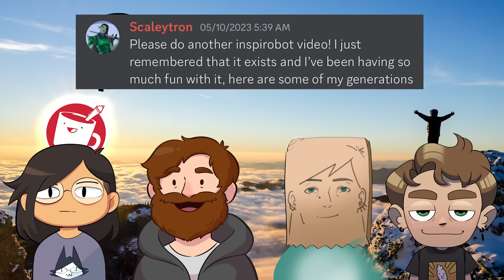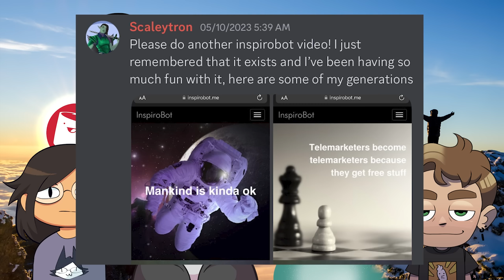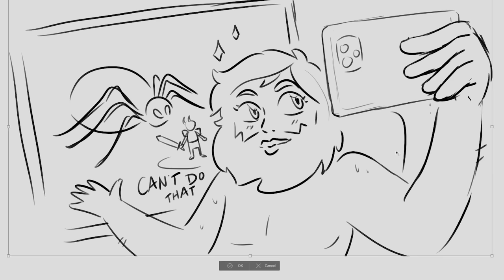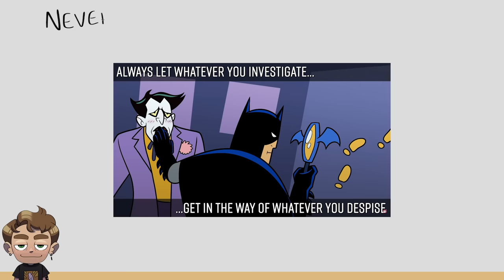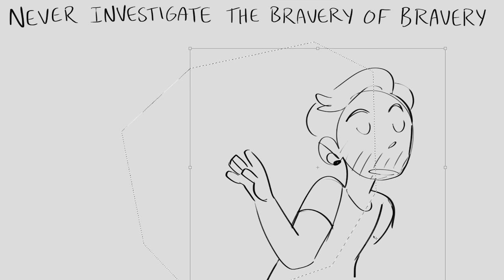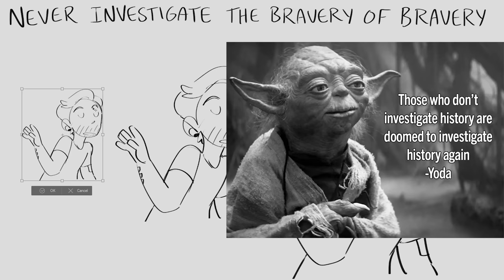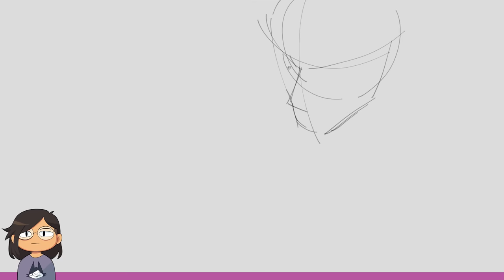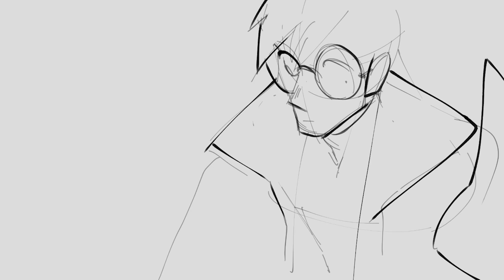Drawing More Randomly Generated Inspirational Posters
Julia challenges Nathan, Jacob, and Karina to draw inspirational posters based on randomly generated inspirational quotes.